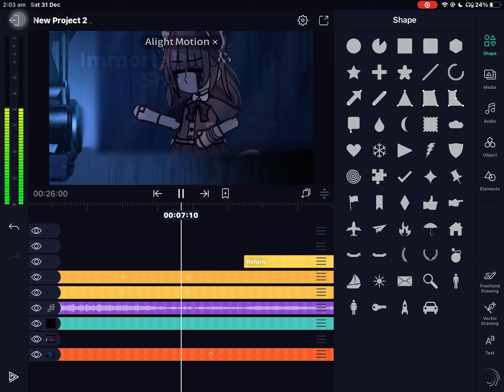AAAA IT’S TURNING SO OUT GOOD⚠️censored gore